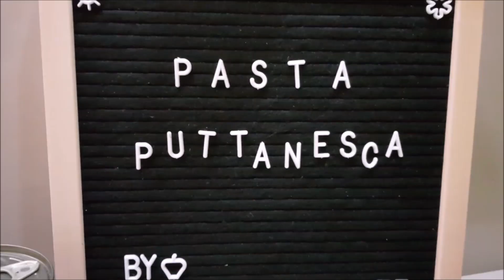Son cooked Tuna Carbonara for our lunch|Nenoy on bedrest|How to cook Tuna Carbonara|Panlasang Pinoy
While I am on bed rest, our son (2nd born) offered to cook lunch for us TunaCarbonara . First time in the kitchen and see how well he did it! It looks like I now have a MiniChef in my kitchen! Thank you, CorleoneAstorre for our meal today!